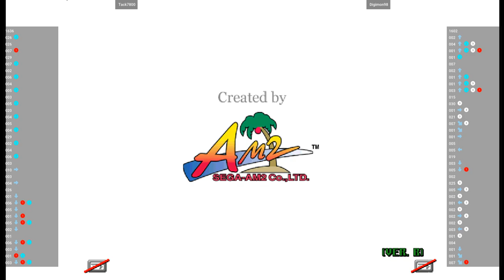VF4TUNED 🕹 Tack7800 VS Digimon98